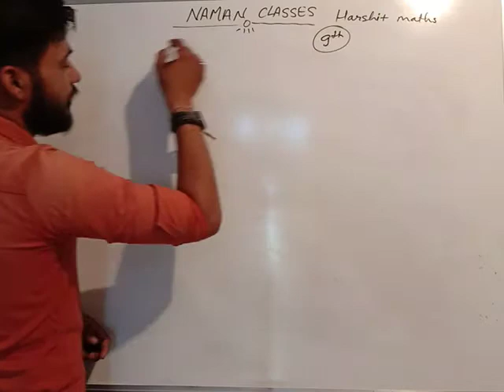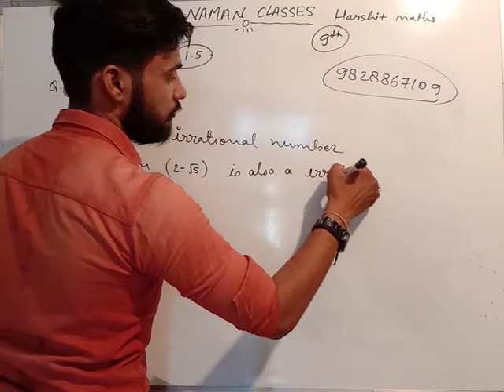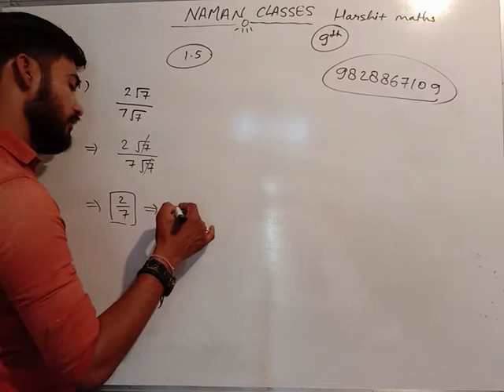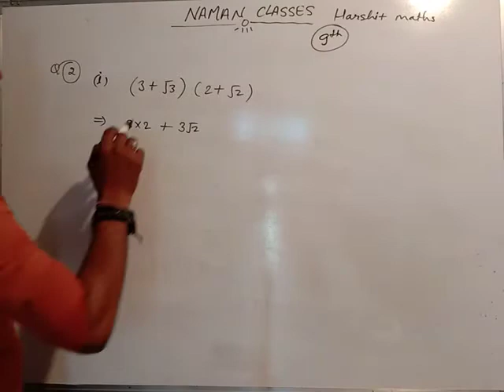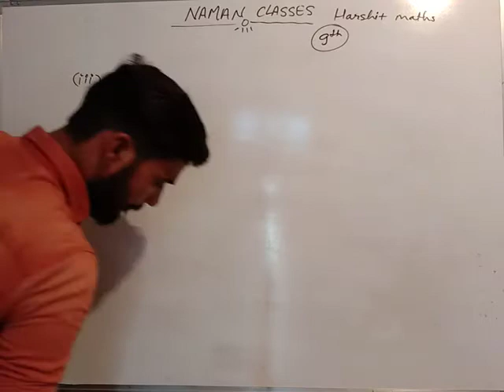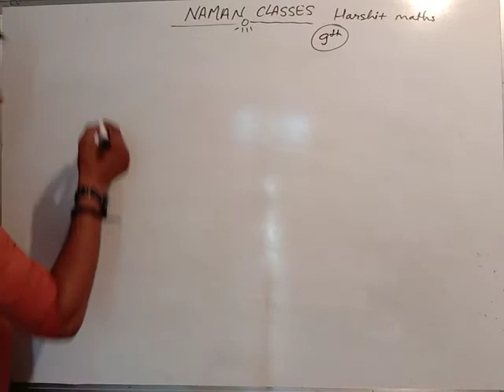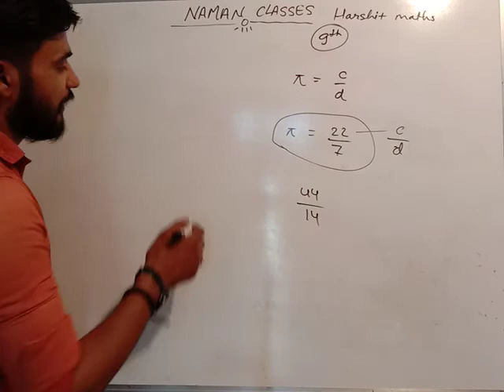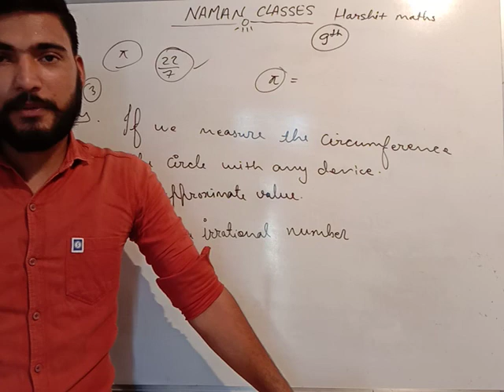Class 9 maths! Chapter 1 Exercise 1.5 Que. No. 1 , 2 and 3